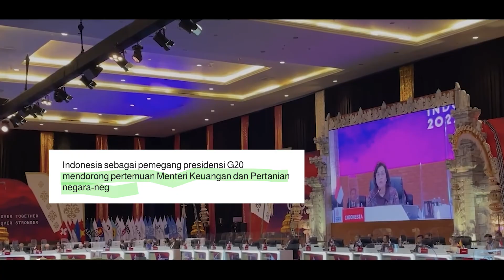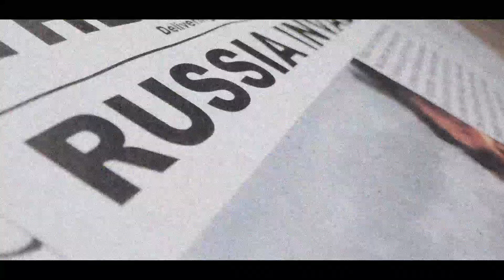Merangkai Solusi Kerawanan Pangan dan Energi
Dengan adanya konflik geopolitik Rusia-Ukraina dan pembatasan ekspor, pasokan pangan kian terganggu. Gangguan tersebut mendorong harga pangan ke level tertinggi. Harga pangan dunia merangkak naik hampir 13% pada bulan Maret 2022, dan kemungkinan akan terus naik bahkan berpotensi menyentuh 20% pada akhir tahun ini. Jika tak ada upaya mencari solusi, situasi ekonomi dunia pada akhir 2022 bisa jadi akan lebih buruk daripada akhir 2021.

Seperti apa langkah Indonesia untuk mengantisipasi krisis pangan dan energi di tahun 2022?

Simak penjelasannya pada video MK+ berikut ini